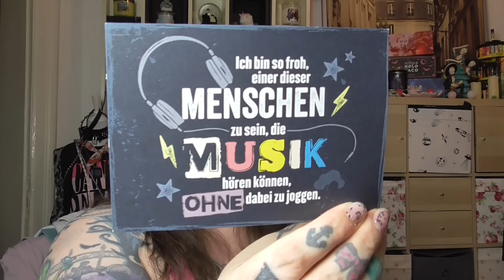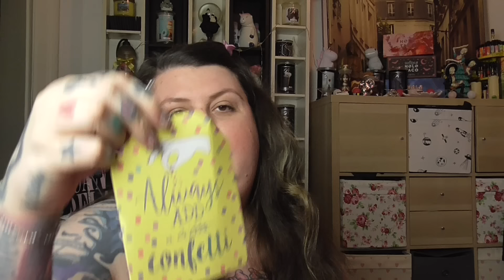Gönnung! 😍 | Glowgang Tauschpaket | Unboxing📦